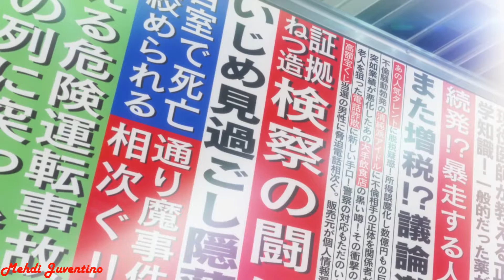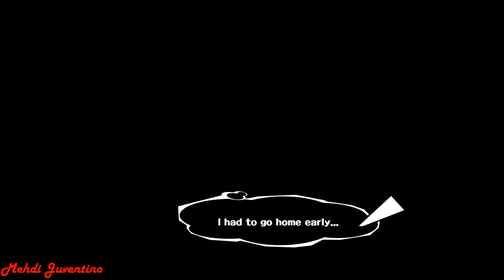Persona 5 - 100% Walkthrough Part 2 : 4/9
This Persona 5 100% Walkthrough will show you everything the game has to offer till the ending and a complete guide till the platinum trophy
It is also a Persona 5, 100 walkthrough to all confidants and daily activities covering all missions, side missions, personas and trophies